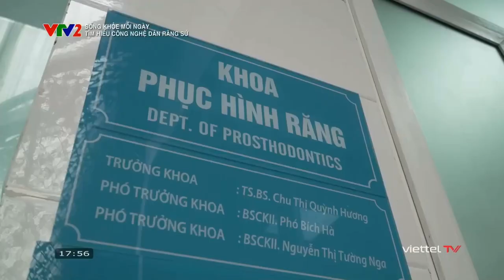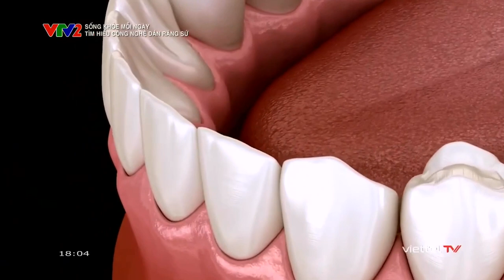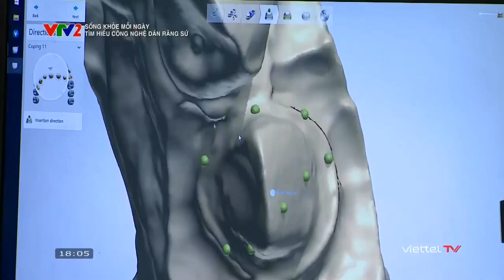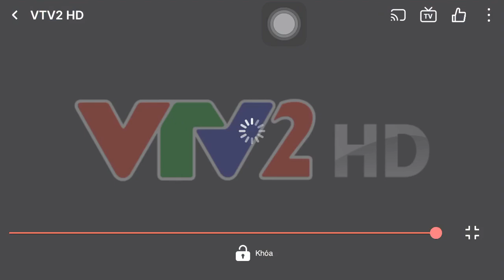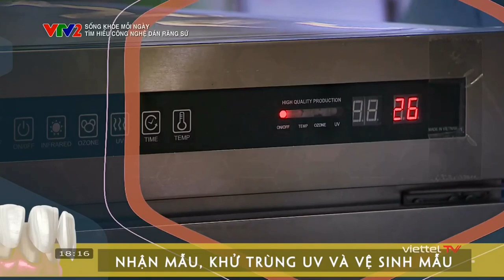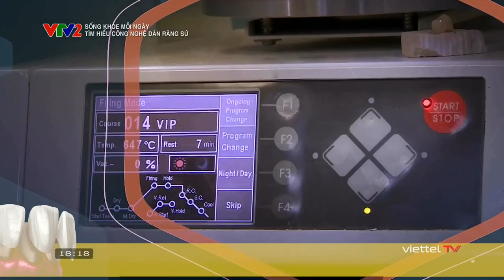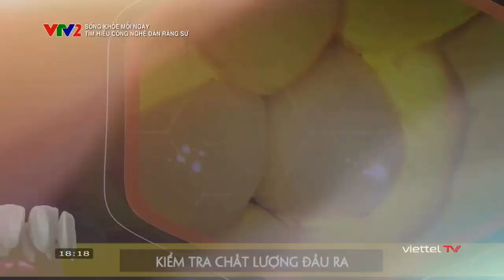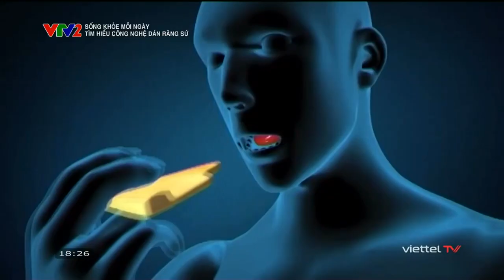Sống Khoẻ Mỗi Ngày - Tìm Hiểu Công Nghệ Dán Răng Xứ (06/08/2023) [VTV2] {Biên Tập Viên: Bảo Phong}